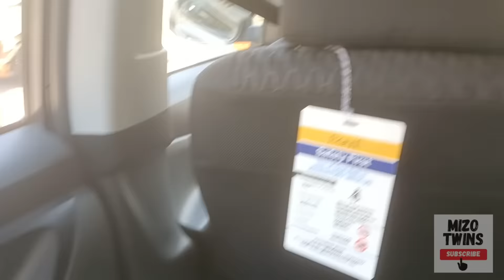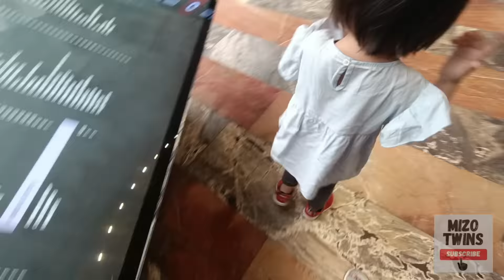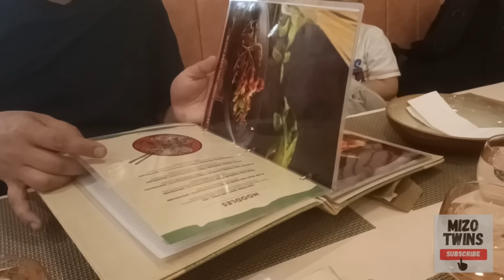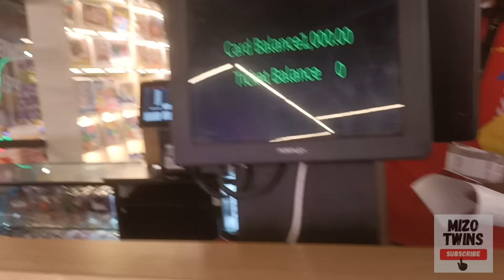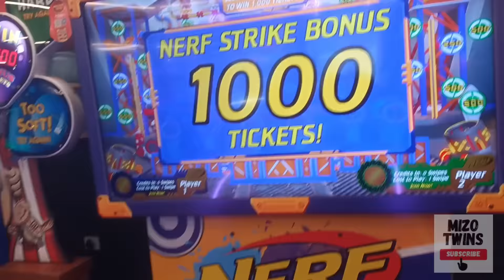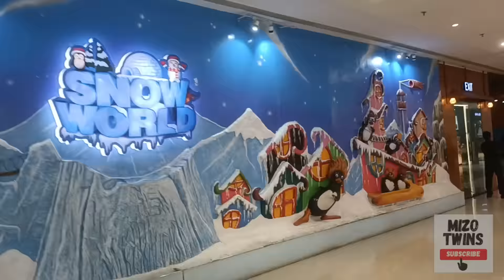Mumbai diaries day one @Phoenix Mall, Kurla West ,Mumbai, India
filmora filmoramobile First day in Mumbai 23rd February 2023 ..Phoenix Mall ah kal vak vel